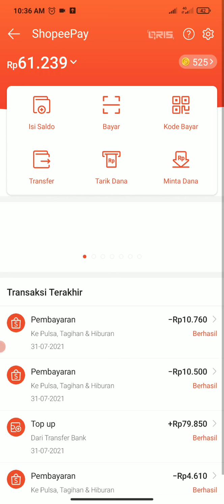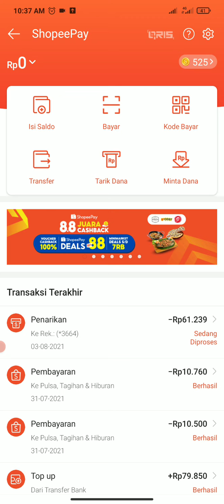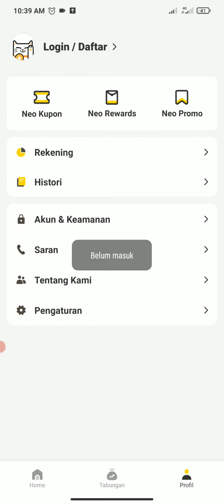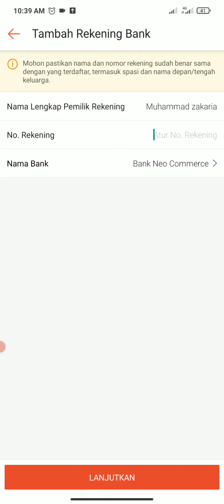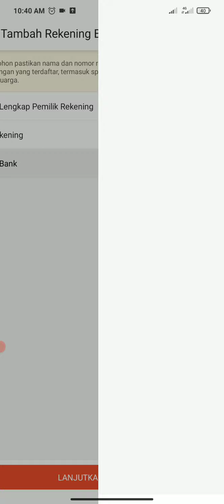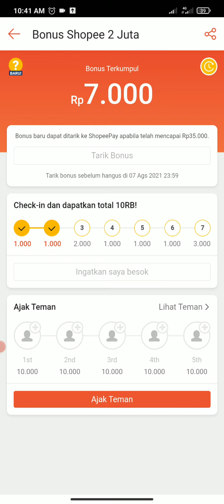CARA MENARIK SALDO SHOPEEPAY KE REKENING BANK LOKAL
Caranya :
1. Klik Pada Menu Isi Saldo Shopeepay
2. Tambahkan Rekening Bank
3. Tarik semua saldo Shopeepay
4. Tunggu Proses penarikan
5. Cek Saldo Masuk

Daftar + Login dapet 5000 langsung